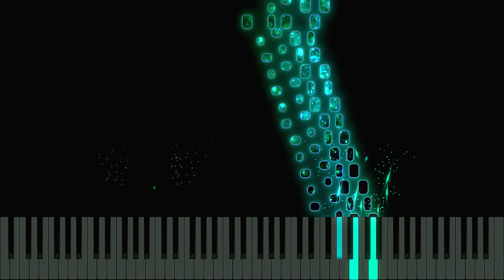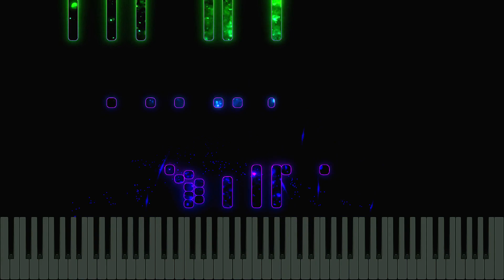Toccata (Opus 108 No. 10) - Friedrich Kalkbrenner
Hello Everyone,

(Jos Van Roy). Duplicate notes were removed. Couldn't really do much regarding dynamics as I couldn't find a performance of this thing.